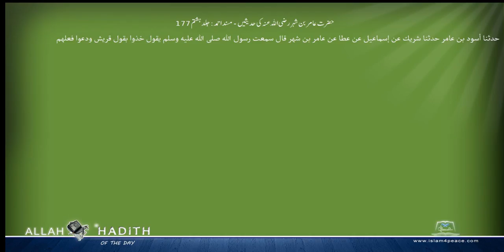حضرت عامربن شہر رضی اللہ عنہ کی حدیثیں مسند احمد Musnad Ahmad Islam4Peace com